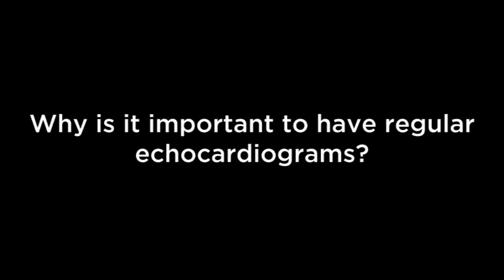Why is it important to have regular echocardiograms?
Dianna M. Milewicz, MD, PhD, is the President George H.W. Bush Chair in Cardiovascular Medicine, Vice Chairman of the Department of Internal Medicine, and Director of the Division of Medical Genetics at the University of Texas Medical School at Houston.

In addition, Dr. Milewicz is the Director of the John Ritter Research Program in Aortic and Vascular Diseases. She is a former chair and current member of our Professional Advisory Board and chairs the Thoracic Aortic Disease Coalition.